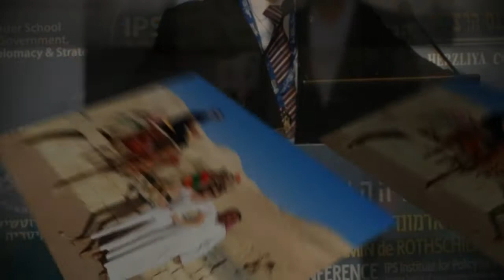AC Shaare Zedek MC: Former LA Mayor A.Villaraigosa delegation trip to Israel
Former Los Angeles Mayor Antonio Villaragoisa, Kimberly Honig, and Sam Yebri visited Israel, June 9-14, 2014, hosted by Paul Jeser, Western Regional Director, American Committee for Shaare Zedek Medical Center in Jerusalem. (more)

Mayor Villaraigosa will be honored by the ACSZ in LA, September 15, 2014, for his support of the Jewish People and Israel.

Highlights of the visit (this is his fourth visit to Israel):
-- The Mayor spoke at the Herzlyia Conference
-- Visited an IDF Medical Training base
-- Visited the Beer Sheva area to learn about solar power and water research
-- Visited the Shaare Zedek Medical Center in Jerusalem
-- A one hour meeting with Israeli Prime Minister Benjamin Netanyahu
-- Toured Yad Vashem and had an extensive walking tour of the Old City
-- Visited with old friends - three former Israeli Consuls General in LA
-- Met with Minister Steinitz, Rabbi Daniel Gordis, former Minister of Justice Yaakov Neeman
-- Enjoyed a wonderful Shabbat dinner at the home of Professor and Mrs. Jonathan Halevy (Director-General, SZMC)